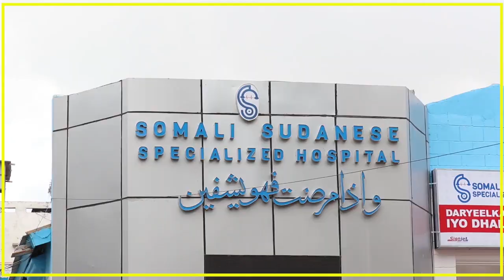ODAYAAL AS HESHIIS LA GALAY OO SHIR JARAA’ID KU QABTAY CADAADO AYAA FAAHFAAHIYAY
ODAYAAL DHAWAAN AS HESHIIS LA GALAY OO SHIR JARAA’ID KU QABTAY MAGAALADA CADAADO AYAA FAAHFAAHIYAY WAXYAABIYIHII AY AS KULA HESHIIYEEN